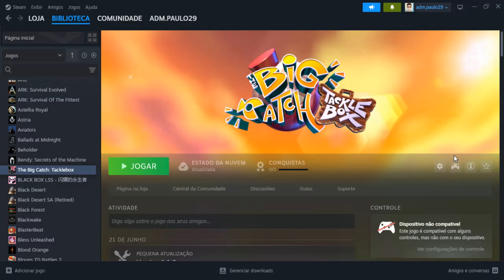Testando The Big Catch Tacklebox(PC)(USA)27.06.2024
►Seja Apoiador do Canal
►Mande seu pix
►Meu Kwai
►Meu Tik Tok
►Jogando no PC
Teclado
Mause
►Canal no WhastsApp
Gêneros: Jogo eletrônico de plataforma, Jogo eletrônico de luta, Gratuito para jogar, Adventure
Desenvolvedor: Filet Group
Plataforma: Microsoft Windows
Estúdios: Filet Group, XSEED Games
Data de lançamento inicial: 7 de junho de 2024
Série: The Big Catch